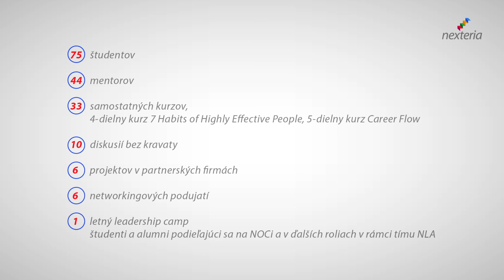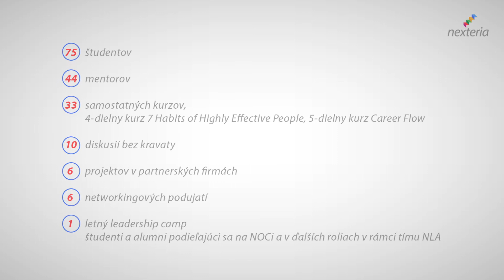Promócie Nexteria Leadership Academy 2016 - predstavenie absolventov